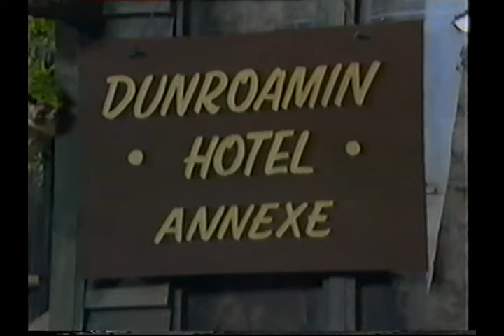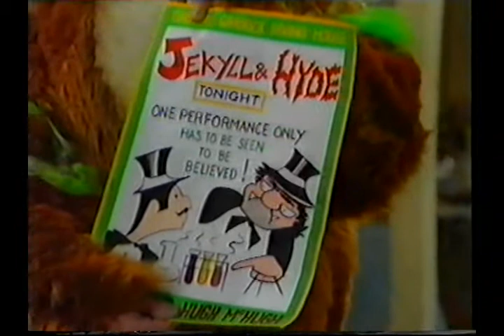Uncle Jack and The Loch Noch Monster EP4 - Terror In Edinburgh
Uncle Jack and his family visit his brother only to find that he has disappeared since he went fishing in his boat at Loch Noch. Jack discovers that the marine base at the Loch is hiding something after also seeing a radioactive material that keeps appearing everywhere that ties in with the mystery of his brother's disappearance. Meanwhile the Vixen is up to her old tricks again and wants to use the radioactive material to terrorize the world.

Uncle Jack was a children's TV show which aired on BBC1 in the early 1990s.

The plot centres around Jack Green an environmentalist and undercover agent for MI5, who with his family are on a mission to save the planet. Jack's arch-nemesis was a criminal known only as the "The Vixen" who would come up with diabolical schemes to rule the world.